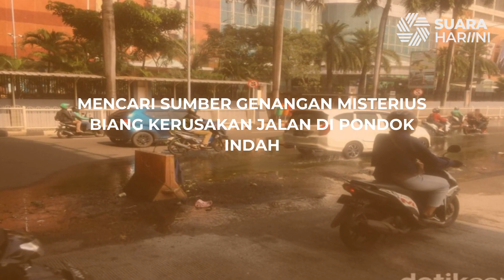Mencari Sumber Genangan Misterius Biang Kerusakan Jalan di Pondok Indah | Audio News Suara Hari Ini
Ruas Jl Metro Pondok Indah masih rusak dan tergenang. Lokasi sumber genangan di sini masih misterius. Mari ikuti detikcom memecahkan misteri ini.